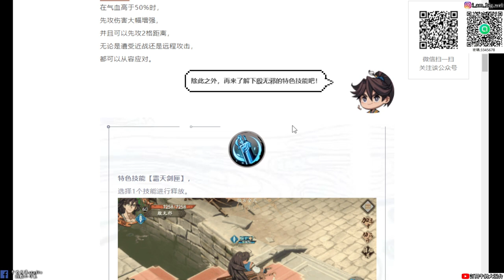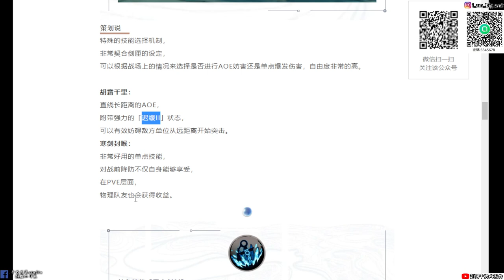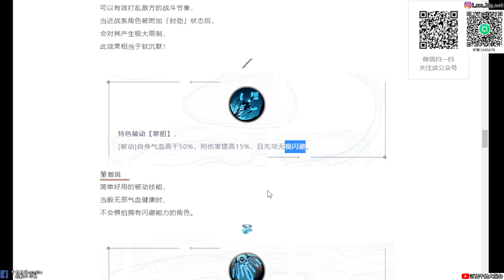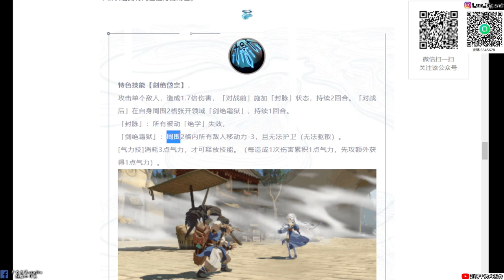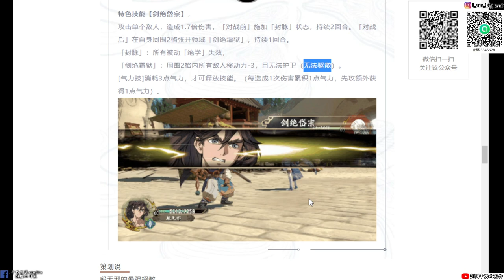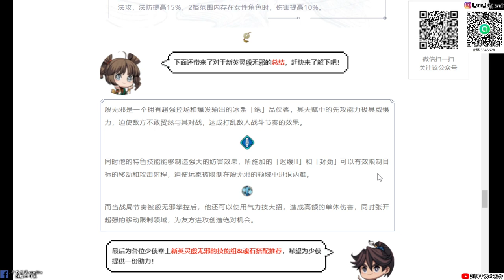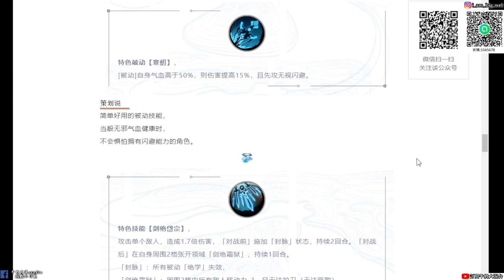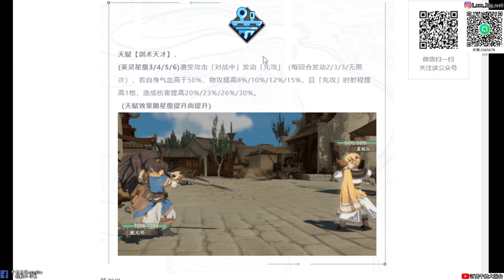【天地劫幽城再臨手遊】全新英靈天玄門少主殷無邪技能動畫|6星無限先攻 太強勢了|天賦技能介紹|牛奶大濕台!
大濕天地劫手遊line社群在這:
密碼:3345678